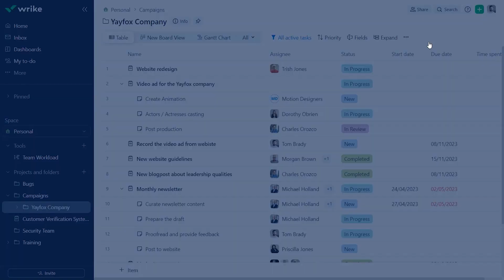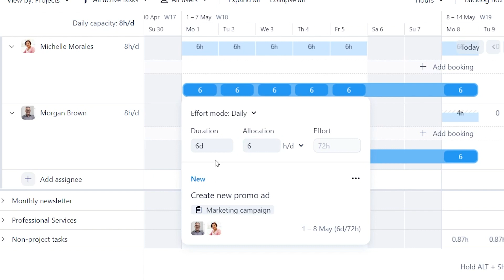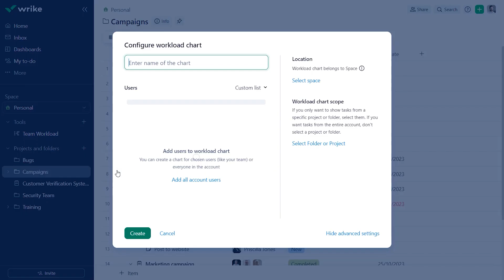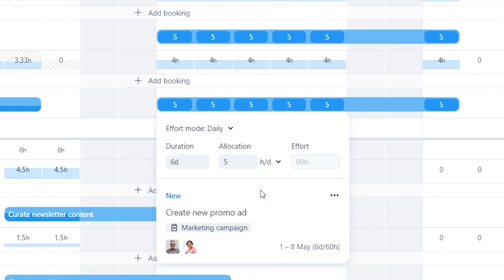Types of Effort in Wrike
This video provides an overview of how different types of effort are allocated within Wrike to streamline your project management process.

Allocating the right type of effort to your team can significantly enhance your team's productivity and efficiency.